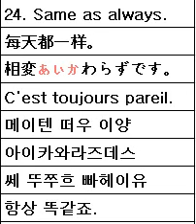24. Same as always.